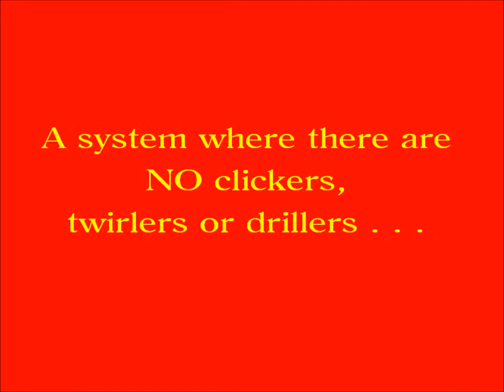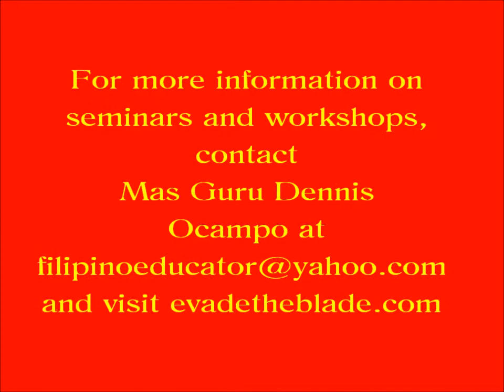Blade workshop May 12-13 2012 Part 3.wmv